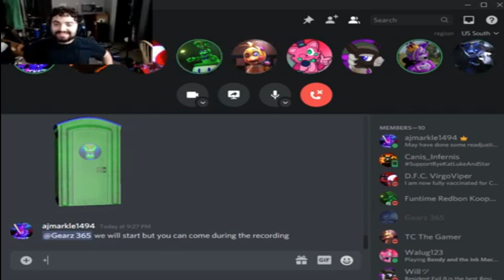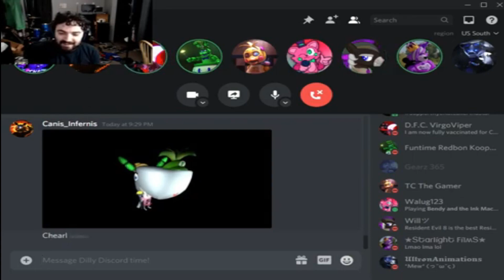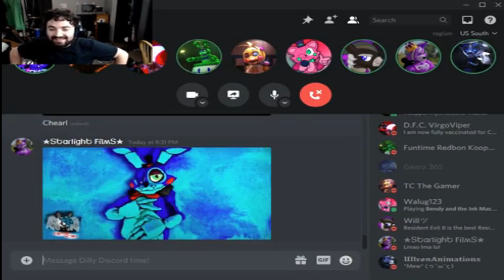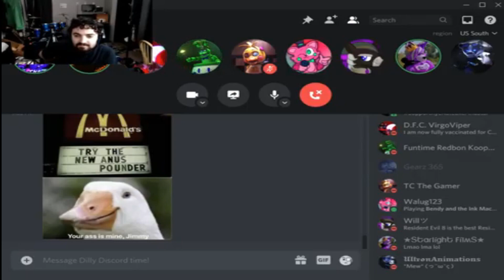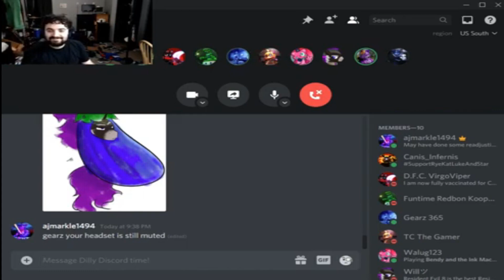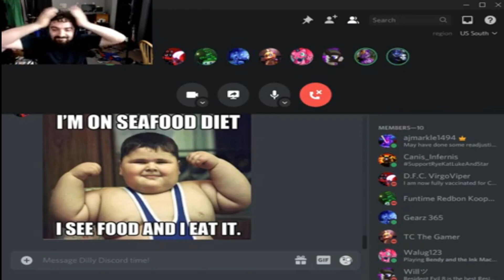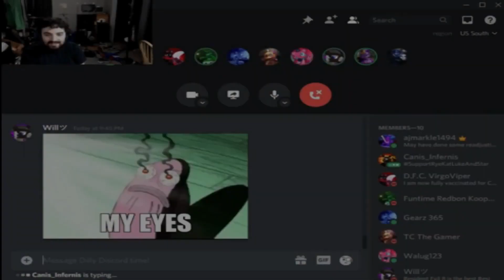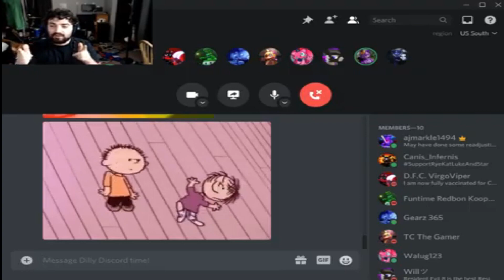AHH MY EYES!! | Dilly Discord #12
Dilly Discord!

I hope you enjoy what I bring to the table.  God Bless You Rock, don't forget it. Keep up with the Mario Kart Wii Series series